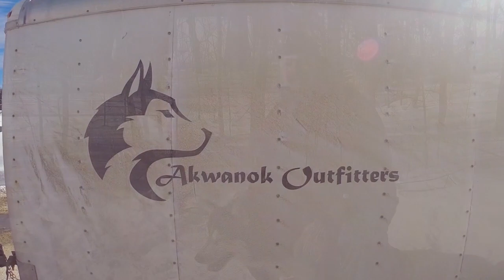The 802 Experience - Dog Sledding 03.19.15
The 802 Experience will explore different outdoor sports and adventures that take place in Vermont. In this episode we meet Cory White and his dogs!